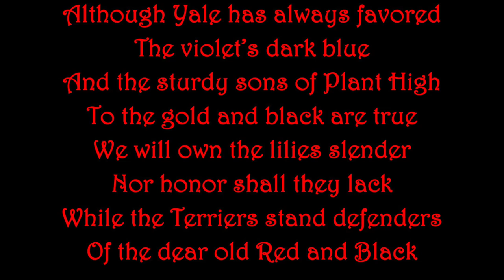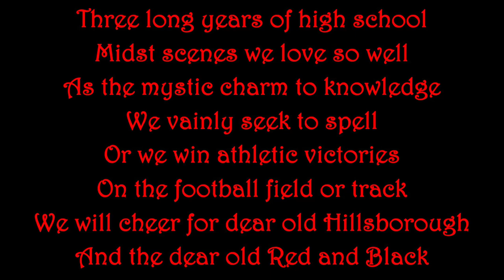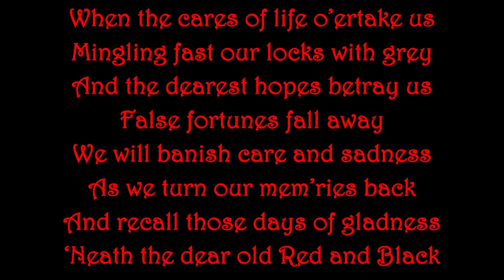Hillsborough High School Alma Mater with lyrics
The Red and Black Alma Mater with lyrics
This is courtesy of the Class of 1945 via Lois Abbott Yost
Please enjoy the video and Go Big Red!